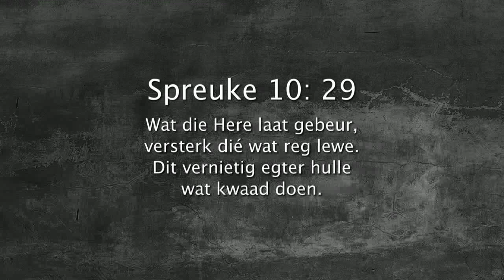Oordenking 31 Oktober 2017